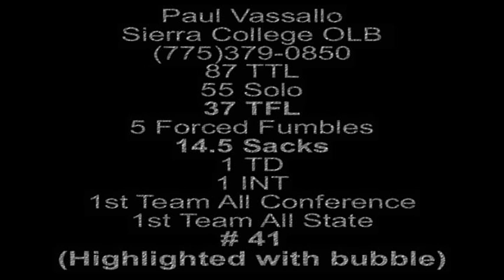Paul Vassallo OLB SIERRA COLLEGE HIGHLIGHT TAPE 08 Part 1